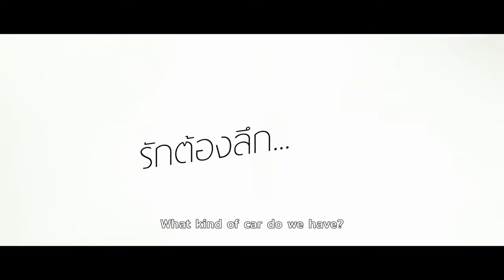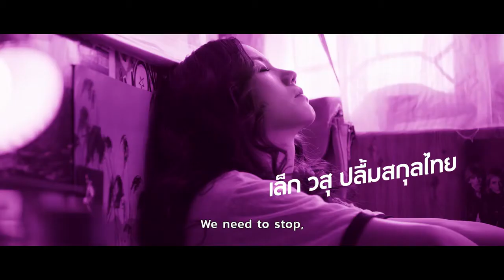Deadstock รัก ปี ลึก - Official Trailer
กด Subscibe เราสิ!!! แล้วคุณจะไม่พลาดทุกคลิปที่อยากดู

รัก ปี ลึก
  Lead Actors  แดนอรุณ รามณรงค์, วสุ ปลื้มสกุลไทย, จุลจักร จักรพงษ์
  Director  ศารศาสตร์, ชีวา, สมคิด
  Genre  Comedy

โละ (เนตั้น แดนอรุณ รามณรงค์) เด็กหนุ่มจับของขายในตลาดมืด ในสังคมนักค้าของมือสอง มีความเชื่อเสมอว่า ของเก่า และสิ่งของต่างๆ รอราคา รอเวลาและทำเงินได้ เป็นเหตุให้พบกับนักค้าทุกแขนง อาทิ เจ๋ง(แจ๊ป The Rich man toy), หรั่ง( ฮิวโก้ จุลจักรจักรพงษ์) , ช่างเต๋า (สมชาย เข็มกลัด) ,ช่างโจ๊ก ( อัครินทร์ อัคนิธิเมรัฐ ), อุดม ( แจ๊ส ชวนชื่น) , ศักดิ์ดา(ชีวา ลาภินตั้งสุทธิ) สิ่งของต่างๆที่ถูกเรียกว่า Deadstock มักมีราคาแพงเสมอ จนทำให้ละเลยความสัมพันธ์ของความรักที่มีกับ แอน (วสุ ปลื้มสกุลไทย) แฟนสาว...เพราะความรัก รอเวลาไม่ได้ ความรักความสัมพันธ์ต้องดูแลกันในปัจุบัน ร่วมหวนนึกถึงความทรงจำของคุณ เมื่อปีใหนที่ลึกซึ้งสำหรับคุณ 18 สิงหาคม ศกนี้ ทุกโรงภาพยนตร์ Deadstock รัก ปี ลึก .พวกเราลึก จนคุณต้องรัก.